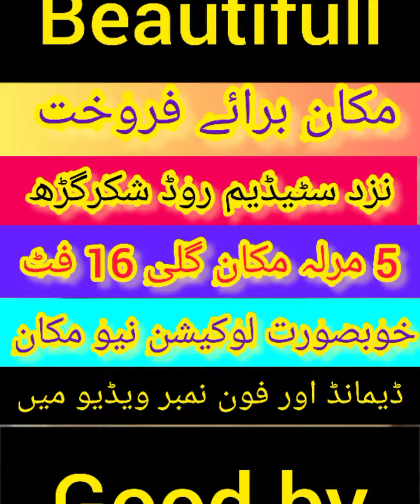public property center.shakargarh mein makan baray farookhat.makan for sale in shakargarh.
public property center.shakargarh mein makan baray farookhat.makan for sale in shakargarh.public property center .
pilot for sale in shakargarh . shakargarh mein pilot bray frookhat.public property center . shakargarh mein makan baray farookhat. makan for sale in shakargarh .public property center .narowal mein makan baray farookhat.makan for sale in narowalpublic property center .shakargarh mein makan baray farookhat .majan for sale in shakargarhpublic property center. alraheem garden narowal mein makan baray farookhat.house for sale narowal.public property center . all type property in all cities sell and purchase .dukan for sell qasim pura zafrowal road. property of shakargarh.shakargarh ki dukan for sell qasim pura zafrowal road. property of shakargarh.shakargarh ki property property of shakargarh .
Shakargarh ki property.
property naama.
property k faidey
property saler.
property located.
main road property in zafarwal road
main road property in narowal road.
main road property in lahore road .
property investers
property purchase guide.
property purchase process .
property purchase .
property purchase agreement .
property purchase document .
property punjab.
property tax. .
sell for makan in narowal city .
Narowal mein makan for sell.public property center .narowal mein dukanain baray farookhat.shop for sale in narowal city .public property center . shakargarh mein pilot bray farookhat.sale for pilot in shakargarh city .public property center . narowal road bajhna stop. Lahore road .main road narowal .public property center. Narowal mureedke road .talwandi windran main road property .public property center . Shakargarh darman road . property of shakargarh .public property center Shakargarh zafarowal narowal  pasrur lahore.makan pilot zarai raqba providedpublic property center . all type property in all cities sell and purchase .dukan for sell qasim pura zafrowal road. property of shakargarh.shakargarh ki dukan for sell qasim pura zafrowal road. property of shakargarh.shakargarh ki property property of shakargarh .
Shakargarh ki property.
property naama.
property k faidey
property saler.
property located.
property investers
property purchase guide.
property purchase process .
property purchase .
property purchase agreement .
property purchase document .
property punjab.
property tax. .
Narowal mein makan for sell.
pilot for sale in lahore
pilot for purchase in lahore
pilot for sale in sialkot.
pilot for purchase in sialkot.
pilot for sale in gujranwala.
pilot for purchase in gujranwala.
pilot for sale in zafarowal.
pilot for purchase in zafarowal.
property of lahore
property of gujranwala.
property of sialkot.
property of zafarowal.
property of pasrur
property of islamabad
property managment.
property investment .
property invester.
property development .
property agent .